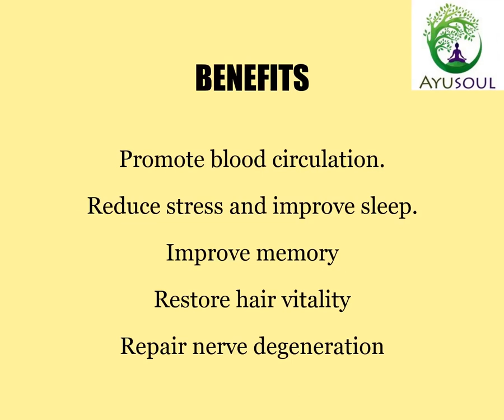Shirodhara - An Invitation to relax senses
This is unique technique to relax our senses and relieve stress. It is a bliss and tranquility when medicated oils are poured on forehead.